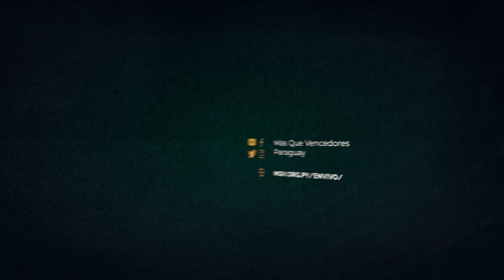273 Minuto de Impacto MQV - Dios no quiere esa alabanza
Alabar a Dios es mucho más que cantar canciones cristianas, ponerse de rodillas o levantar las manos. Entonces, ¿cuál es la alabanza que agrada a Dios?
Prestemos atención al video de hoy, y decidamos alabar a Dios como Él lo desea todos los días de nuestras vidas.

➡️ Fragmento del Servicio Especial de Adoración con el Pr. Erick Craiyacich, que lo puedes ver completo